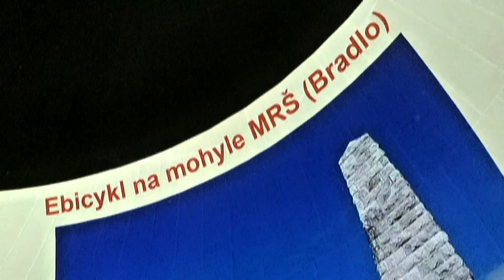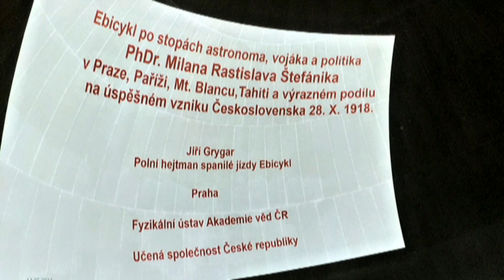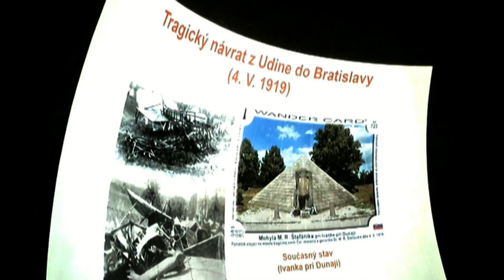Prednáška RNDr. Jiřího Grygara - Po stopách generála M. R. Štefánika